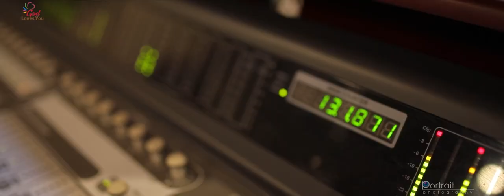Maratha Daivame | Binoy Cherian | Julia Thresia | Evg Lalu V | New Malayalam Christian Song | GLY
മാറാത്ത ദൈവമേ മറക്കാത്ത ദൈവമേ
മരുഭൂമിയാത്രയിൽ കൈവിടല്ലേ..
മനുഷ്യരെല്ലാം മറന്നീടും എന്നാലും
മാറ്റമില്ലാ നീ മാത്രം എന്നുമേ..

ആരൊക്കെ മറന്നാലും നമ്മെ കൈവിടാത്ത ദൈവസ്നേഹത്തെ ഓർപ്പിച്ചുണർത്തുന്ന അതിമനോഹരമായൊരു ഗാനം കേൾക്കാം..Evg Lalu V  Abraham-ന്റെ വരികളും..Binoy Cherian-ന്റെ സംഗീതത്തിലൂടെയും ഈ മനോഹര ഗാനം Julia Thresia-യുടെ ആലാപനത്തിലൂടെ കേൾക്കാം..

Banner- God Loves You
Lyrics-Evg Lalu V  Abraham.
VOX-Julia Thresia.
Camera & Edits-Aby Varghese.
Mix & Master-Johnson Kumbanad.
Recorded at Oshin Green Studio Benny Johnson.
For karoake Please Watsapp 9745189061

Since 2012 God Loves You Channel Starts the journey to Spreading Gods Love To Everywhere through Spiritual Christian New and Old Devotional Songs, we are trying to promote new songs old Malayalam Christian songs through our channel. There are lots of Christian Lyricists and musicians looking for their songs share to the world through YouTube Platform. We are just helping to promote their Works and explore to the world through our channel.